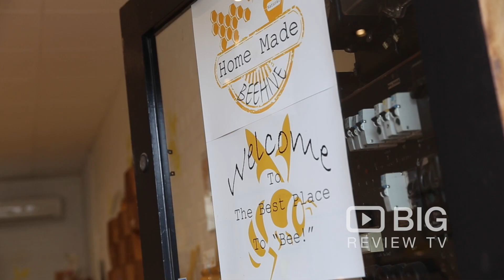Beehive Glenron Honey, a Retail Store in Melbourne selling Pure Honey and Jams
Glenron Honey offers a premium cold filtered honey produced in the southern suburbs of Melbourne. Just the way nature and the bees intended.

Glenron Honey (Beehive)
14 Wells St, Frankston VIC Australia 3199